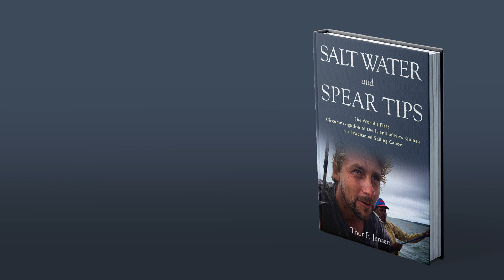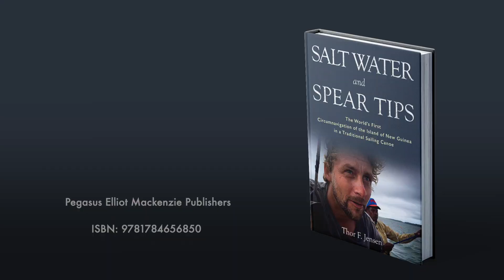Book Trailer - SALT WATER and SPEAR TIPS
Expedition book about
'The World's First Circumnavigation of the Island of New Guinea in a Traditional Sailing Canoe'

Amazon uk

Amazon US

Amazon AUS

Author: Thor F. Jensen
Publisher: Pegasus Elliot MacKenzie Publishers
Imprint: Vanguard Press
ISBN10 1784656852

Back cover:

A Danish filmmaker, under the apprenticeship of three Papua New Guinean master sailors, set off from Milne Bay, Papua New Guinea, on the 30th of August 2016 on a world-record circumnavigation of the island of New Guinea in a traditional sailing canoe called the Tawali Pasana. Over the course of 13 months and 21 days - and some 6300 km of high adventure - what became known as ‘the fellowship of the Tawali Pasana' created a modern-day odyssey (on a shoestring budget) battling relentless monsoon winds, dangerous seas, pirates and crocodiles. Prevailing against all the odds, the voyage generated enormous media coverage and inspired the young people of New Guinea to celebrate their extraordinary seafaring culture.

"Sailing a traditional outrigger canoe around the vast island of New Guinea is a journey through time, across myriad cultures upon the far-flung seas of Arafura, Seram, Bismarck, and the Pacific Ocean. Thor's voyage shows that, in the 21st Century, there are still great adventures!"

Peter Hillary

"The very first circumnavigation of New Guinea in a traditional sailing canoe again illustrates, as my father auspiciously once said, "To travel, to experience and learn ... that is to live."

Norbu Tenzing Norgay

"Thor's adventure is an encouragement to anyone who - dares to do."

Sarah Outen